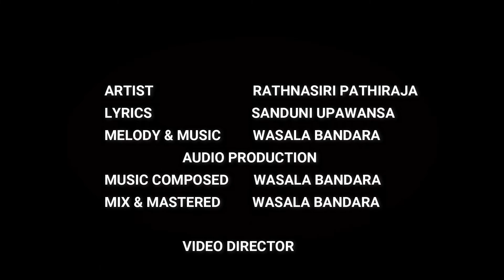punchi kathaawak. පුංචි කතාවක්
ARTIST                 -   RATHNASIRI PATHIRAJA
LYRICS                  -  SANDUNI UPAWANSA

      WASALA MUSIC PRODUCTION
      RAGAMA , GAMPAHA
  RECORDING    WASALA MUSIC STUDIO
  VIDEO PRODUCTION
   WASALA BANDARA